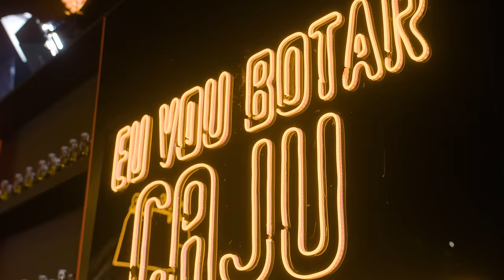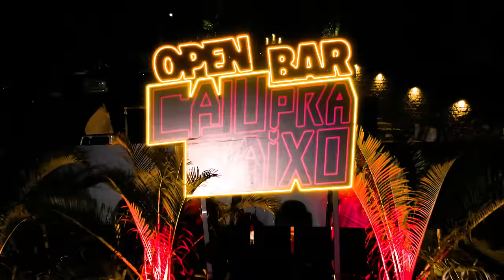Caju pra Baixo - Open Bar do Caju (Parte6)-Amor de Fim de Noite/Romance Proibido -Part Kevin o Chris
Vamos botar o Caju pra trabalhar com o Open Bar do Caju!

Vem curtir com a gente a parte 6 do Open Bar do Caju.

Quem aí conhece todas essas músicas? Deixa nos comentários aí pra gente e segue nossas redes pra acompanhar o lançamento das próximas partes.

Open Bar do Caju (Parte 6) - Part Kevin o Chris

0:00 - Amor de Fim de Noite (Orochi/Papatinho)
2:23 - Morena da Cor do Pecado (Kevin o Chris)
5:03 - Romance Proibido (Kevin o Chris)

Caju pra Baixo - Formação

Maguzinho: Reco e Voz
João Pedro: Banjo e Voz
Bidell: Cavaco
Ulrich Jonathan: Tantan
Bruno Costa: Surdo

Músicos

Duzinho Soares: Baixo
Negueba: Violão
Diego dos Santos: Teclados
Japa: Sax, Flauta, Trombone e Flugelhorn
Cleber Salles: Pandeiro e Percussão Geral
Jean Silva: Repique e Percussão Geral
Tiago Arrozal: Bateria

Produção e Direção Musical: Duzinho Soares

Técnicos: Marquinhos e Bolinho
Captação: Estudio Century
Mixagem e Masterização: Gabriel Vasconcelos

Direção Audiovisual: Gabriel Tx

Cenografia: Pedro Almeida